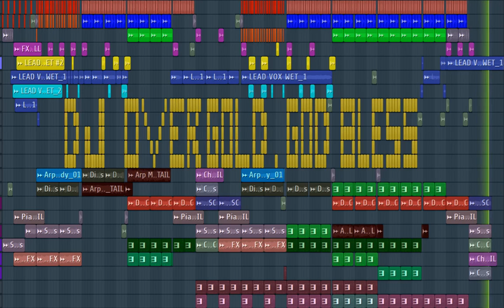We Are Leo - Diamonds In The Dark (OverGold Future Bass Remix)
Vocals from We Are Leo - Diamonds in the dark